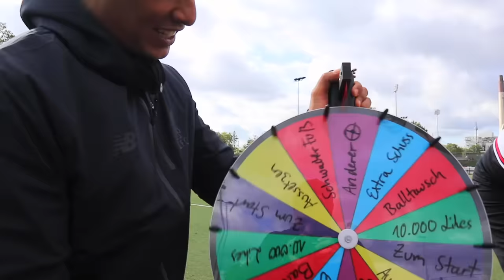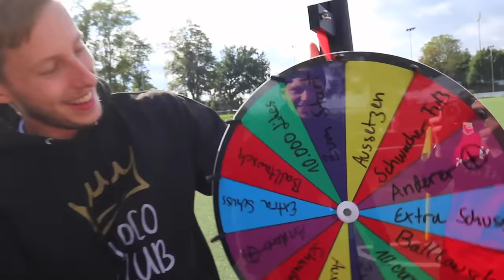UNMÖGLICHE GLÜCKSRAD FUßBALL GOLF CHALLENGE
Diese Glücksrad Fußball Golf Challenge ist unmöglich...
Wird sie überhaupt jemals enden?
Mit dabei:
Danke für euren Support! :) Du findest uns hier ▼

So wirst du Fussball Profi:

*Geilsten Schuhe

*Das Wichtigste

*Besten Tore für Unterwegs

Das perfekte Starter-Equipment:

*Beste Vlogging Cam

*Belastbares Stativ

*Ohne die geht gar nix

*Euer Allrounder

*Für den perfekten Ton

► Private Links ◀︎